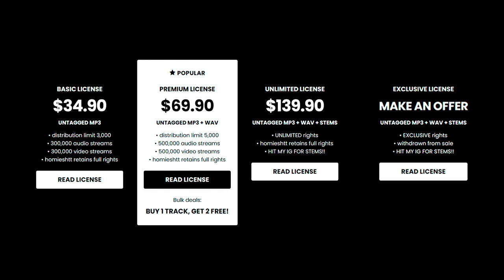3200 Tre x Flint x Lansing Type Beat - “TRANSFORMER”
💎 (buy 1 get 2 free)

3200 Tre x Flint x Lansing Type Beat - “TRANSFORMER”